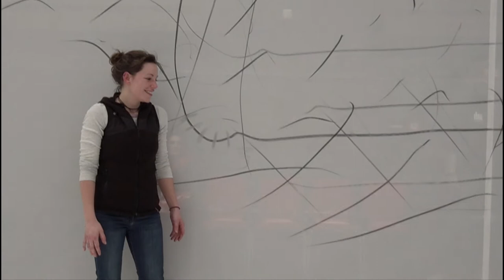ADA at Muffathalle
ADA - analog interactive installation / kinetic sculpture / post-digital drawing machine
by Karina Smigla-Bobinski
at Muffathalle Munich / Germany

dancer Pauline Soinski
assistants Chrintin Schuber / Vicky Peucker / Markus Brunner

video Boris Berg / Multimedia Atelier Munich